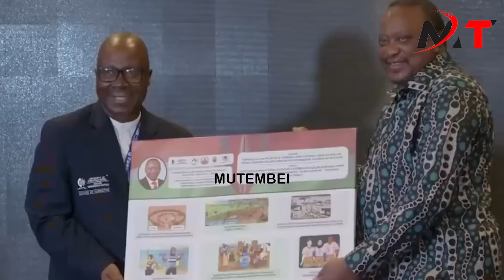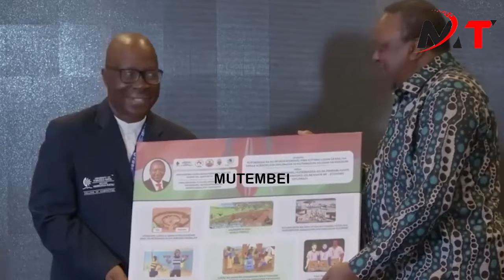"I AM IN AZIMIO ATA RAILA AKIENDA AU SITOKI HUKU" FINALLY FORMER PRES UHURU DECLARES OPENLY IN KITUI